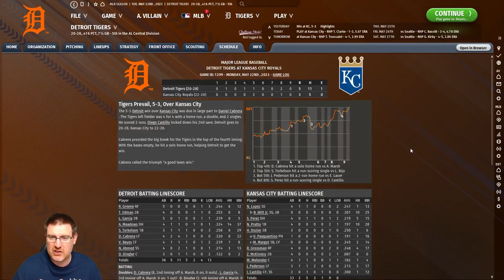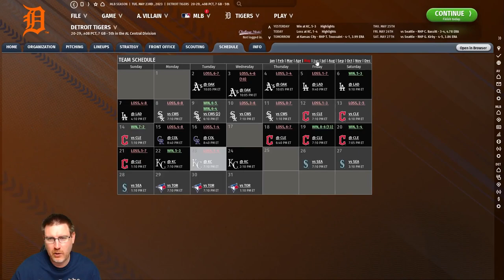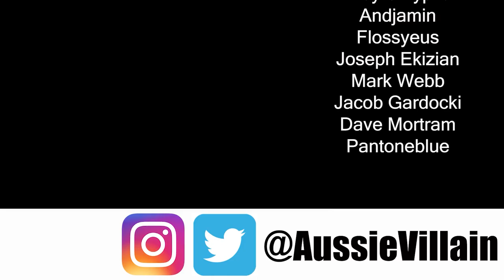OOTP23: WHO'S THE NEW FACE IN THE DUGOUT? - Detroit Tigers S2 Ep4: Out of the Park Baseball 23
Welcome to my Out of the Park Baseball 23 let’s play with the Detroit Tigers. In this OOTP23 Franchise Mode series we will see if we can lead the Tigers to the World Series! In this episode, a new era begins with our new manager in the dugout as we face the Kansas City Royals!